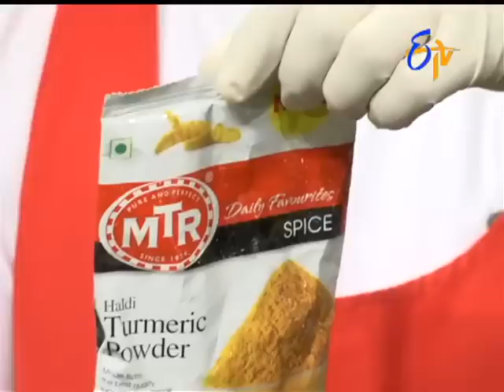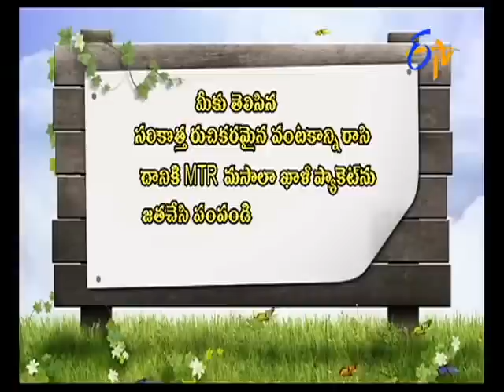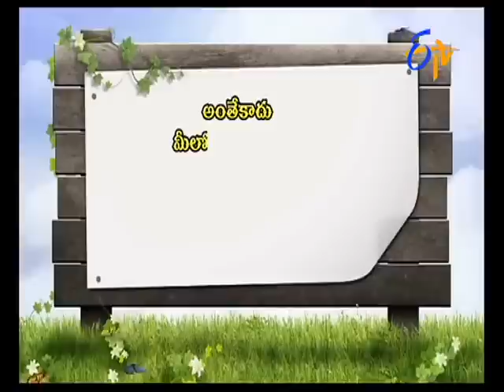Abhiruchi - 19th November 2015 - అభిరుచి – Full Episode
Abhiruchi - 19th November 2015